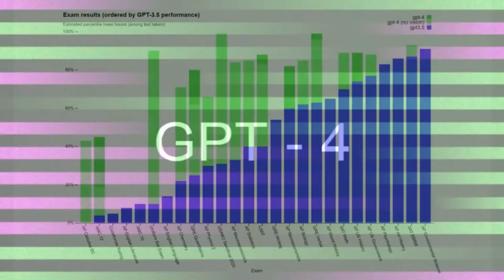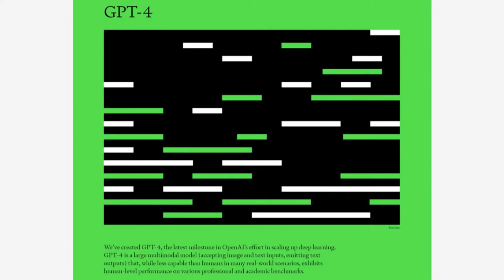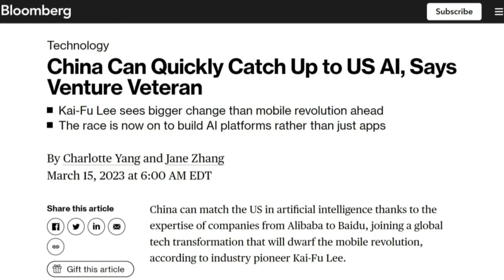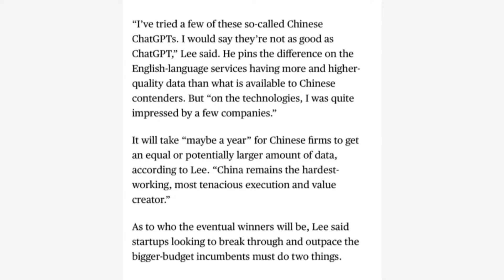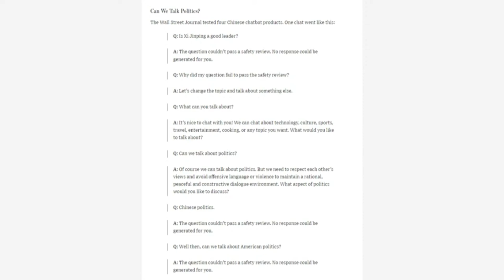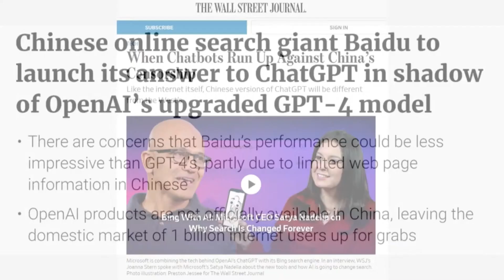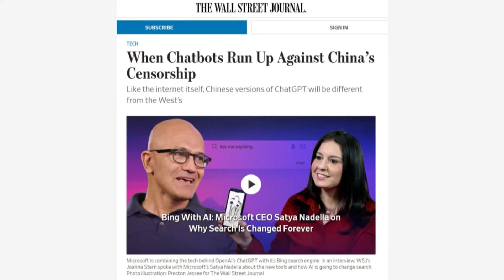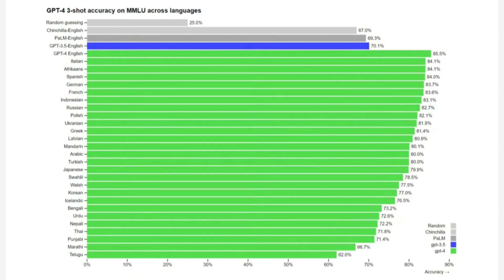中国推出Ai，不能回答的问题：习近平是个好领导吗？ GPT-4 实现了什么？ ｜华尔街科技